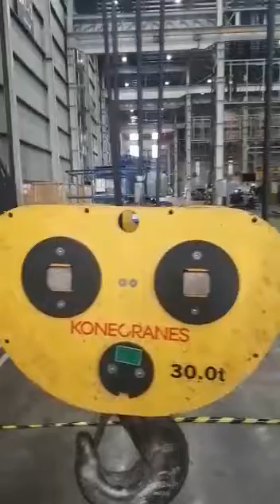CXT 500 with sway control